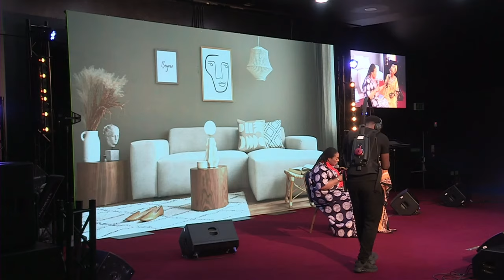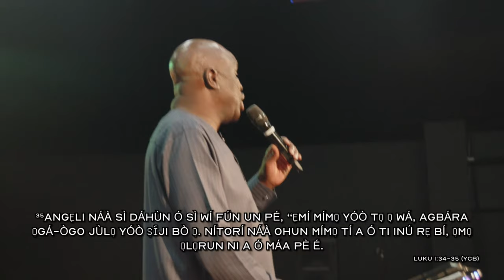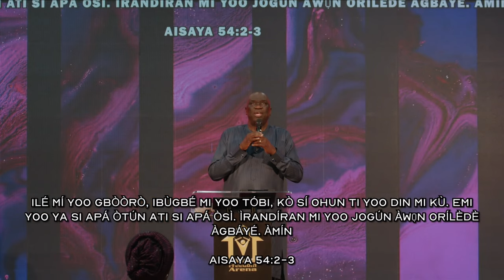EBUN EMI MIMO (The Gift Of The Holy Spirit) | ORU ATUNSE | 5th April 2024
This is Freedom Arena where captives are set free

Are you planning to visit us for the first time? . Whether you're just having a look, or are searching out for a place to worship, we're happy to have you here.

4 Pillars of the Church - HOLINESS, KNOWLEDGE, DILIGENCE AND OBEDIENCE

So firstly, we're all about Jesus Christ. We believe that Jesus was who He said He was, the Son of God who came and died for our sins. So if this is your first time in church, we hope that get to know Him as we do, because He's truly what life is all about for us!

Secondly we're all about people. Every person who walks through our doors is important to us, so if you ever feel like just another number, we're doing something wrong and we give you permission to pull us up on it

As a group of God's people we care about you and your family and we're here not only to feed you spiritually, but to help in any way we can. We love doing it and it's why we exist!

Thirdly, we're all about relationships. We hope to cultivate and grow meaningful and positive relationships between another, but also go further by getting and growing in relationship with God. Christianity is all about a Person, and less about a set of rules. That means that we exist to be in a relationship with Someone, that's Jesus, and merely not to obey a religion.

When you arrive, we want to encourage you to fill out one of our connect cards given out by the ushers when we welcome our new members. Just write your name and e-mail or phone number on there, since we'd love to stay in touch with you and let you know about some exciting upcoming events we're planning for the next few months.

Also, if you've got a specific prayer request, please take the courage to write it down on that same piece of paper and leave it in the prayer box on the altar

We'd love to pray for you, but if you don't ask us, there's nothing for us to pray for, so I encourage you to make use of this opportunity and allow us to serve you in this way.

Enjoy the rest of your worship time with us, and God bless you!